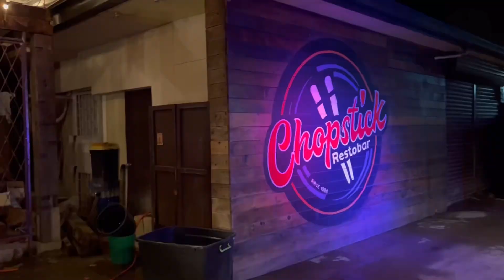HAPPY BIRTHDAY EUNICE + HANGING OUT WITH ELEMENTARY CLASSMATES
It was nice to be part of my niece’s 6th birthday celebration. It was supposed to be celebrated at home, but my sister-in-law cancelled it because some stores were still closed (got flooded); lack of supplies.

Anyways, happy birthday Eunice. May the Lord bless you with good health all the time. Stay as sweet as you are. Love you a lot.

Chilin’ with elementary schoolmates after a few days. Thankful because non-of them got flooded.